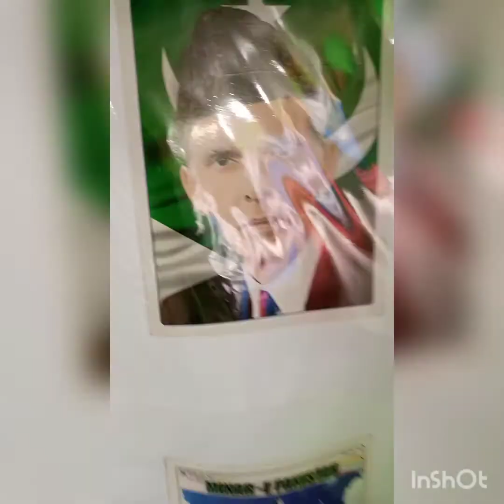celebrating 14 August Pakistan Independence Day.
وطن کی آن پہ اپنا لہو بکھیریں گے
ہر ایک ظلم کی آندھی کے رخ کو پھیریں گے
ہر ایک کوچہ و بازار کے مکیں کو سلام
میرے پاک وطن ! تیری سرزمیں کو سلام
It is not necessary that any memorable day be celebrated like a celebration. Given the time and circumstances, it is necessary that the children be made aware of this great history so that the love of their homeland is awakened in their minds.
Man is known from his homeland, a stateless person has no identity and no one guarantees him. God bless us that we have our own home, our own free and independent homeland, the Islamic Republic of Pakistan. It is our good fortune that we breathe its amber in the air. We enjoy the heights of its towering mountains. We have a view of its dense forests. We swing in the open arms of its vast deserts.
That's why Maryam Daffodil Montessori school and day Care Club keep the children informed about the homeland all the time and this is the purpose of our celebration of 14th August even today. May Allah protect Pakistan. montessori schools Art development .